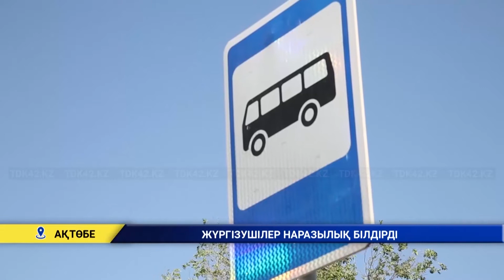Жүргізушілер наразылық білдірді